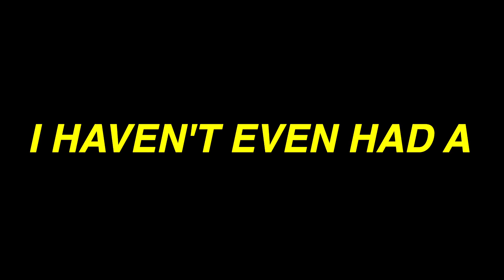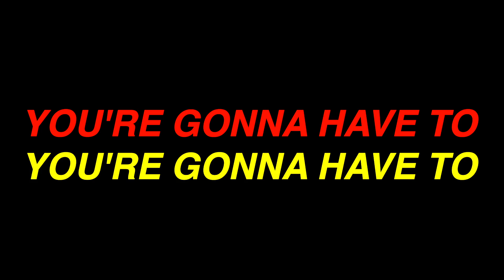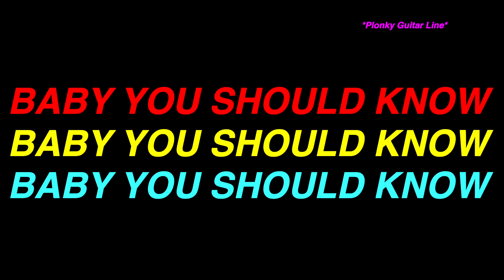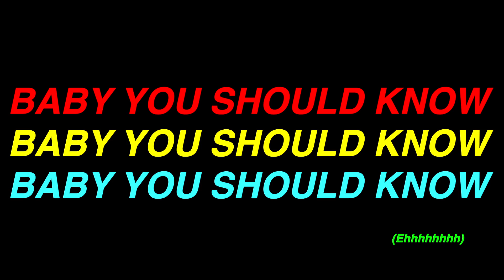Geo Jordan // Better (Lyric Video)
The official lytic video for the new single Better, by Geo Jordan.

Written and produced by Geo Jordan.
Mixed and mastered by Joe Hirst.

Better Lyrics:

It’s 6am and you’re belling my phone as if its going out of fashion,
It ain’t the time of day, to be spinning out, I haven’t even had a sip of Coffee, I get up anyway to see all the messages left from you in my sleep,
It’s only been three days, since we met and you’re already sprung.

You talk to me as if I know you well,
like i’m the only person on the planet you can tell,
it’s a little bit suspicious that theres no one else around you to listen.
The more I think about it, more it freaks me out,
I wasn’t strong enough to follow up on all my doubts, And now i’m lost in your maze of obsession.

I’m too old to give a toss/f***, about that,
I’m not here for the trouble you bring,
You’re too old, to be acting like that, anyway, Baby you should know better, better, better, learn how to be better.

Two more days have passed, you’re sending love letters to my front door, Woah, this is deep, who knew i’d be the one that you’d fall for,
I really tried to back it off, but you won’t let me let you down gently,
This is all too much, I don’t even know how you found my address.

You talk to me as if we are together,
You can’t see that these birds don’t share a feather,
it’s a little bit suspicious that you’re clinging onto a fabricated love, you’re dreaming up a future that cannot exist,
I don’t mean to come across as a pessimist,
You’re gonna have to find someone else to sink your teeth into.

I’m too old to give a toss/f***, about that, I’m not here for the trouble you bring,
You’re too old, to be acting like that, anyway, Baby you should know better, better, better,

Ooooh
ooh ooh ooh ooh ooh ooh
Ooooh

be better.